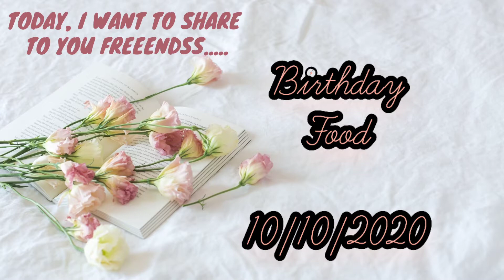Birthday Foods 🤩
HENLO WOOOFREEENS ‼️

It's me again, WINTER your cute little bichon from KYUSI! 🐶😘

Today! I want to share to you our food last 10.10.20 😉 Someone very very important to me celebrated his Birthday. I won't be on this family if ut weren't for him 😘 Just the food we share since everyone is very private on their lives and I respect it! 😍

i wuuuvy'all! 💋